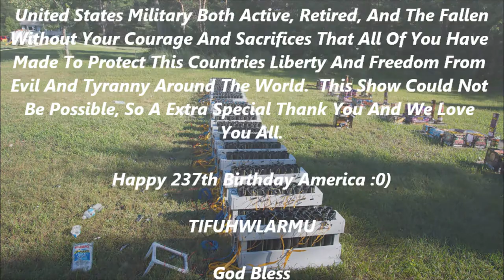Waking The Dead July 4, 2013 Firework Show HD Ground Camera Right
This is the HD Ground Camera of our July 4, 2013 Firework Show Waking The Dead.  This camera is to the left of the firework racks ( It is completely unmanned during the show.  Having this camera manned during this type of show is completely stupid, Darwinism, and Completely Dangerous so please do not try to man a camera like this at home. ) looking straight up during the whole show to give a perspective of how the show would look like if you were standing in the center of the racks during the show.  We had a couple of low shells this year due to humidity with the lowest one happening at 17:23.  It was a great show otherwise and see you next year in 2014 :0).